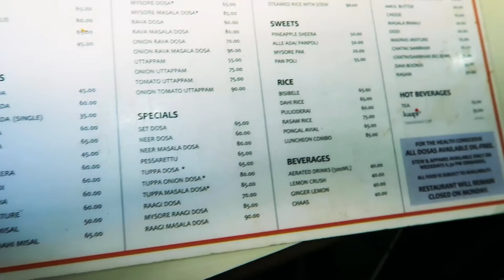Best South Indian Food | Cafe Madras | Mumbai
Cafe Madras Address :
38 B, Circle House, King's Circle, Matunga East, Mumbai